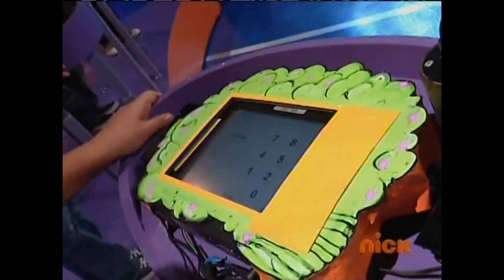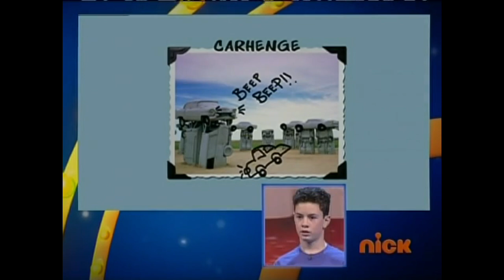BrainSurge First Taped Episode (Original Airing - January 28, 2010)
I was that bored but nobody else released the episode so…I am doing this just because nobody else wanted to. Squee [original user] didn't want to do it for their SOLE episode, so I will give them a boost, and don't expect me to try active retreads.

That therefore means: no other episodes for me to upload, so keep calm.

A Dozen Fun Facts
1. Jeff is not seen between puzzles.
2. Also, Jeff can be seen with cards in L1.
3. There is much more foam in the BD than usual.
4. The penultimate place player in L1 goes first down the BD first.
5. The interview music cuts out right after Justin’s interview.
6. The pictures for correct answers in L2 are absent.
7. Lindsey and Aly swapped places on the KO Round’s profiles.
8. At the final correct match, the board is shifted up slightly.
9. The clock has a fade-in transition.
10. The L3 floor flickers.
11. The smoke continues shooting after the third mistake.
12. The time over floor is delayed.

Brainsurge Meme- I put an 80s Song over the first third level failure.